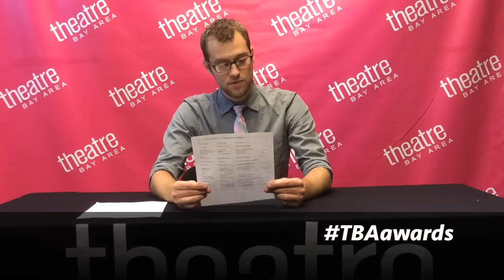TBA Awards - 2015 Finalists - Direction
The 2015 TBA Awards Celebration will be held on Monday, November 16 at 7:00 p.m. at A.C.T.’s Geary Theater (415 Geary Street, San Francisco, CA 94102).

If you are a TBA Awards Finalist, click here for your ceremony and ticket info